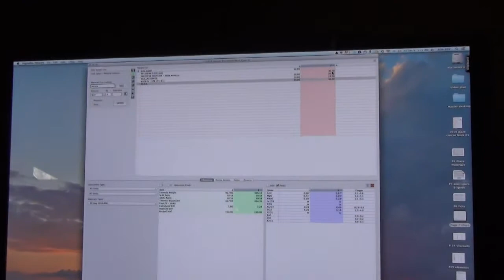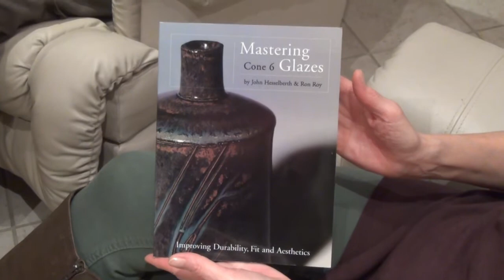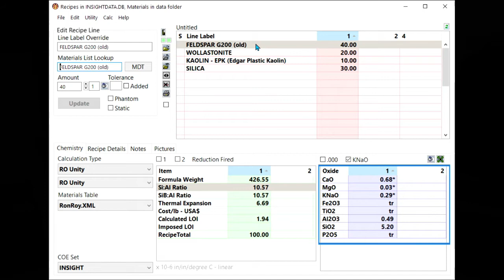Antoinette interviews Ron Roy, the doctor of ceramic glazes | TeachinArt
Antoinette Badenhorst interviewed the Canadian ceramic artist, Ron Roy, who is another online instructor for TeachinArt, the online school of ceramics and art. Ron earned the title Doctor of ceramic glazes in ClayArt (potters.org) as he solved numerous glaze problems and faults of potters, especially in the USA.
Ron is co-author along with John Hesselberth of "Mastering Cone 6 Glazes" a "best seller" book on glaze stability published in 2001.

"Glazing With Ron Roy" is a 6 weeks online course at TeachinArt, the online school of art. The e-course is for ceramic artists who want to create their own glazes and clay, or who really need to make glazes that are safe and suitable for dinnerware.
He uses the glaze calculation software DigitalFire Insight of Tony Hansen, another Canadian who specializes in glaze and clay materials.
Ceramic artists will learn in this interview more about Ron and Antoinette, who is also a teacher at TeachinArt and fine translucent porcelain artist.